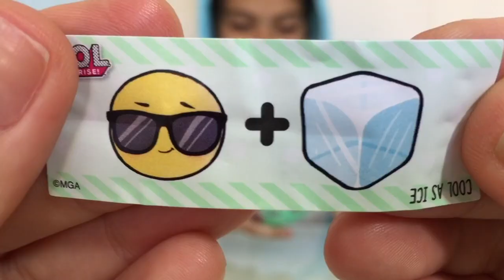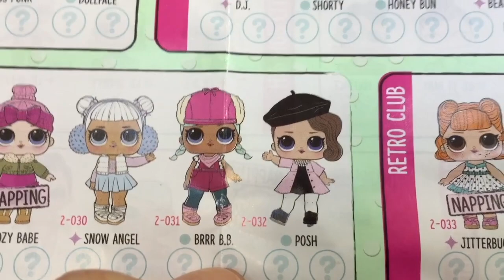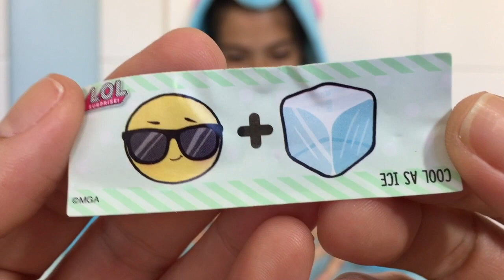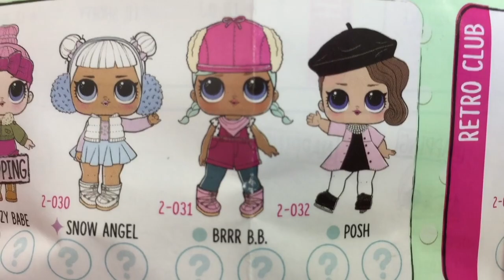SUPER CAÇA BONECAS LOL SURPRESA SÉRIE 2 WAVE 2 (ABRINDO) - LOL SURPRISE DOLLS | NICOLE DUMER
SUPER CAÇA BONECAS LOL SURPRESA SÉRIE 2 WAVE 2 (ABRINDO) - LOL SURPRISE DOLLS | NICOLE DUMER: Galerinha, minha mãe comprou algumas bonecas lol surpresa e como vocês me pedem muito, hoje eu vou fazer uma super caça bonecas lol surpresa. As bonecas que eu achei são série 2 wave 2 e vou abrir 2 delas.

Este não é um vídeo publicitário, todos os brinquedos foram comprados e apresentados de forma espontânea.